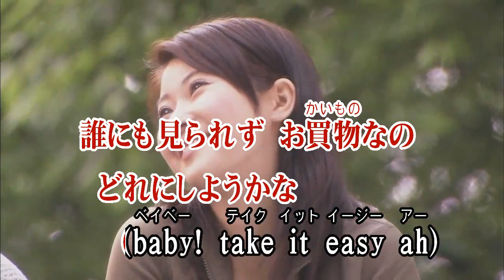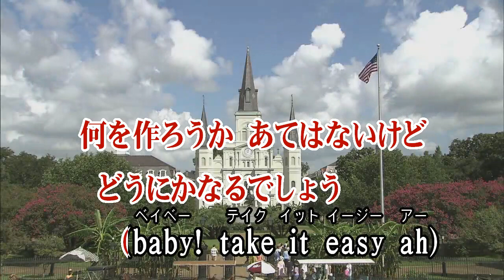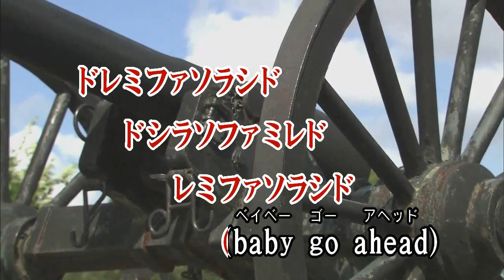カラオケJOYSOUND (カバー) ドレミファだいじょーぶ / B.B.クィーンズ （原曲key） 歌ってみた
ドレミファ だいじょーぶ
BB クィーンズ
どれみふぁだいじょーぶ
びーびー くぃーんず

誰にも内緒で お出かけなのよ
何処に行こうかな
誰にも見られず お買物なの
どれにしようかな

テレビ 番組
はじめての おつかい 主題歌